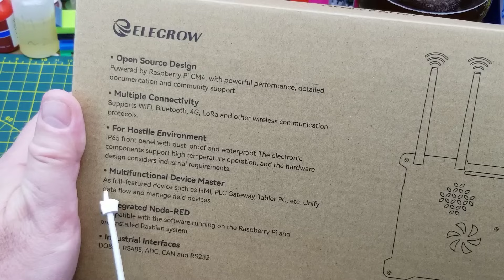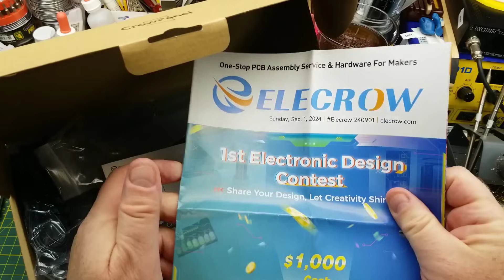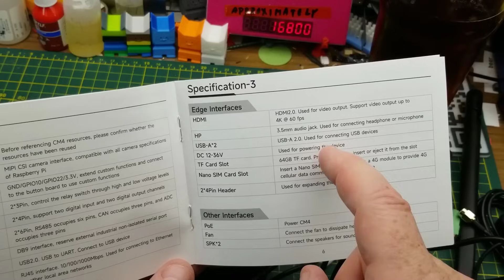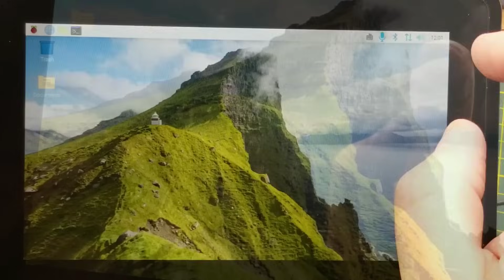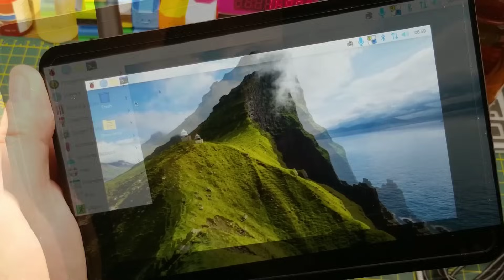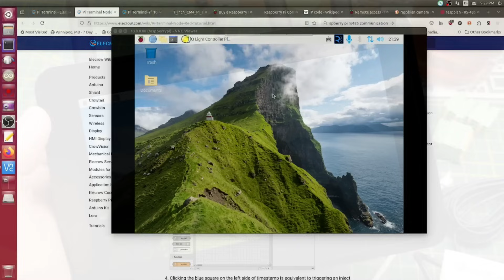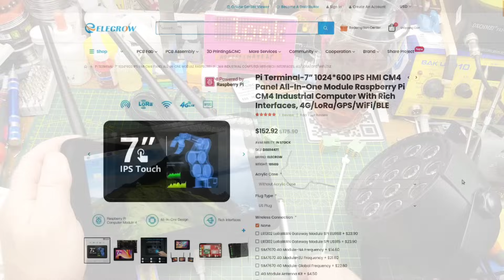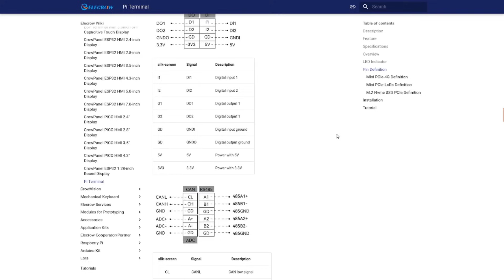First look: Elecrow Pi Terminal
Elecrow sent me this interesting device for review.
They call it "Pi Terminal-7” 1024*600 IPS HMI CM4 Panel All-In-One Module Raspberry Pi CM4 Industrial Computer With Rich Interfaces, 4G/LoRa/GPS/WiFi/BLE"
But how I'd describe it is a 7 inch touch screen with integrated Raspberry Pi Compute module (CM4) and a lot of hardware ports broken out.

Their description leans on it's ability as a Node Red terminal, and while it does come with Node Red server pre-installed, it can be used for many other touch screen control panel type applications.

New users on the Elecrow website has a $20 PCB Assembly coupon

In the video I mentioned I wasn't getting a commission for this (and at the time that was true), but after I recorded the video, they offered me a commission link, so if you want to buy one and you don't mind me earning a small commission, here's that
Otherwise you can also choose to buy through the first link above.